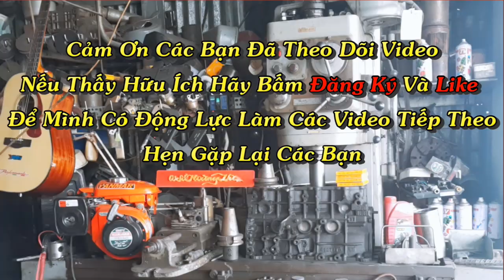Cho Nổ Thử Động Cơ ISUZU 95 Turbo Vừa Ráp Xong . Phần Cuối Của Chuyến Đi KG